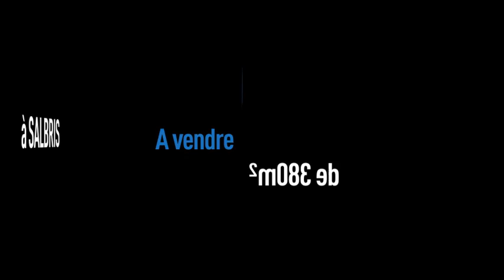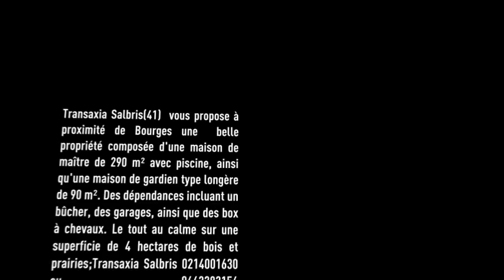DOMAINE PROCHE BOURGES